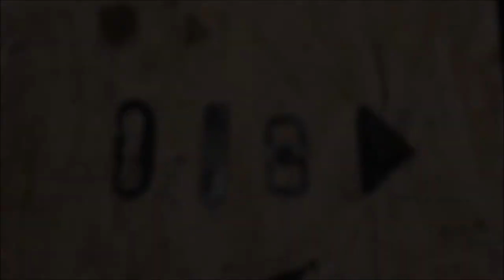【アウトドア】火打ち金の比較と火熾し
火打ち金（火打ち鎌）の火花の出方を比べてみました。ついでにチャークロスを使っての火熾し動画です。
DavidWestさんの動画リンク